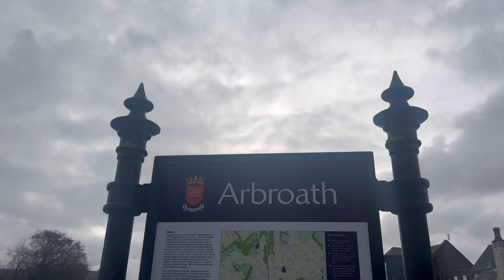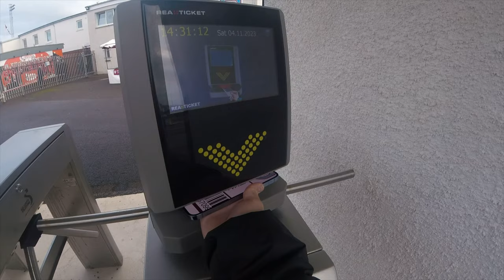Arbroath v Partick Thistle MATCHDAY Vlog! - WHAT A WIN FOR THISTLE!!!